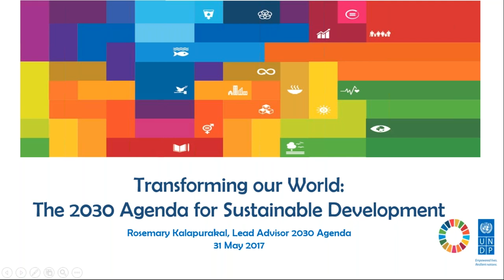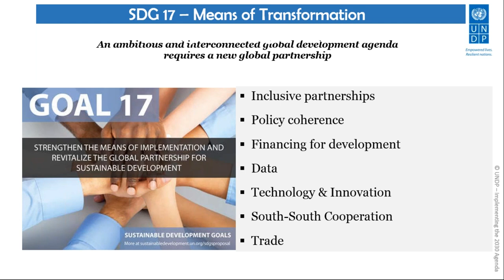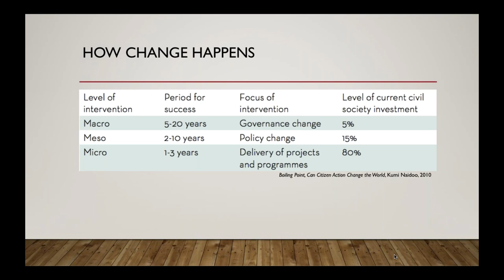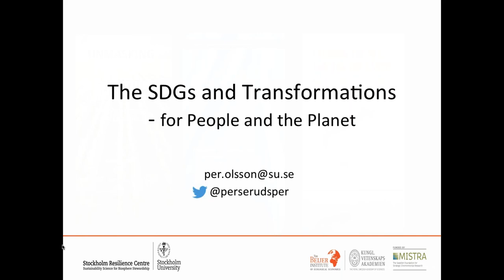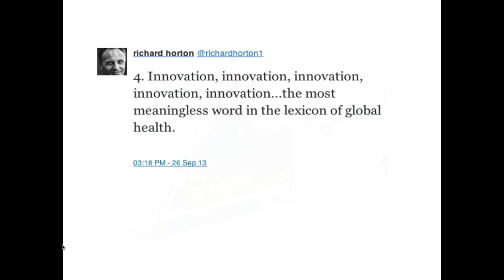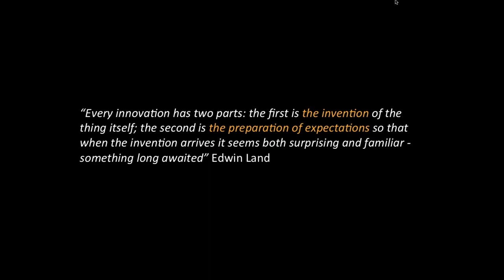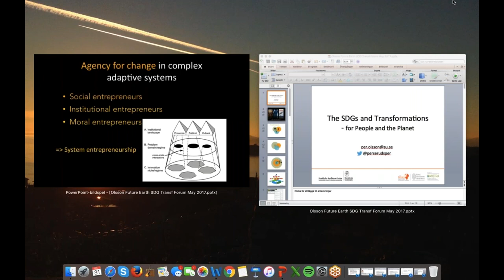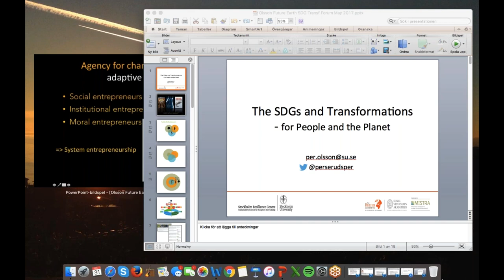Future Earth webinar: The SDGs and transformation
On 31 May, Rosemary Kalapurakal, Kumi Naidoo and Per Olsson hosted a discussion about the Sustainable Development Goals (SDGs) and transformation. The webinar delved into the implications of transformation research for the implementation of the SDGs, particular SDG-17 – "Partnerships for the Goals" – the only goal that explicitly addresses how nations will meet sustainability targets.